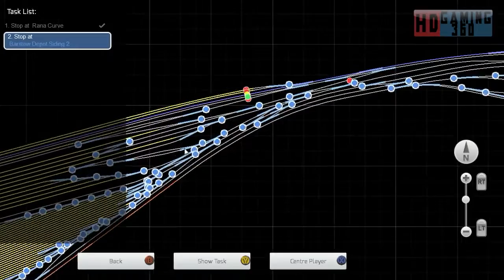Train Simulator 2015 - Just Trains - Voyager Advanced - Across the Pond Part 9